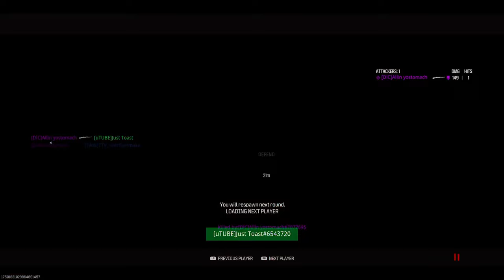the ONE SHOT John Wick pistol made the entire lobby RAGE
MY TOASTERS today we got a new video on Modern Warfare 3! Today on MW3 Search and Destroy, we are using the Jak Beholder kit for the TYR in snd! This GUN is INSANE! Made me feel like John Wick even... I hope you guys enjoy this MWIII video.

TYR Class Setup/Loadout:
Jak Beholder Kit
Bruen Heavy Support Grip
Slate Reflector
Frigg's Embrace Rear Grip
Ullr's Fury Trigger